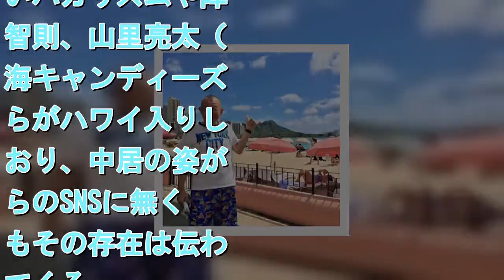【エンタがビタミン♪】笑福亭鶴瓶『ザ！世界仰天ニュース』ロケでハワイへ 「中居くんをよろしく」の声多数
鶴瓶のコメントから『ザ！世界仰天ニュース』（日本テレビ系）のロケで滞在しているようだ。9日の『笑福亭鶴瓶 shofukuteitsurube Instagram』には「ハワイ晴れ、仰天出来ました」（原文ママ）と青空の下、ワイキキビーチとダイヤモンドヘッドを背にした笑福亭鶴瓶の姿がある。アロハポーズで満面の笑みを見せ、なぜかハワイで“NEW YORK CITY”とロゴの入ったTシャツを着てご機嫌だ。『ザ！世界仰天ニュース』のロケなら、もちろん中居正広も一緒のはずだ。今回、中居はハワイ滞在中に3月いっぱいでの放送終了が発表された『ナカイの窓』（日本テレビ系）のロケにも参加するようである。同番組にゲストMCとして出演回数の多いバカリズムや陣内智則、山里亮太（南海キャンディーズ）らがハワイ入りしており、中居の姿が彼らのSNSに無くともその存在は伝わってくる。